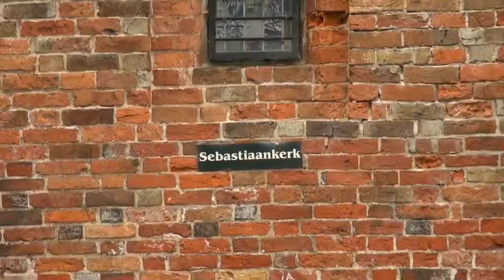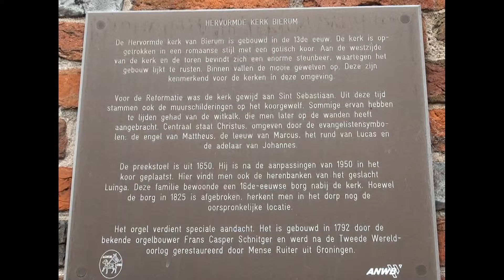2015 Nieuwstad en Bierum Groningen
2015 Nieuwstad en Bierum